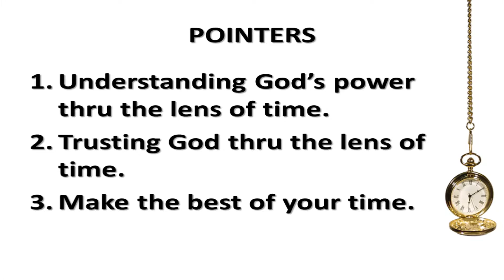Understanding God's Power Thru The Lens Of Time | Ecclesiastes 3:1 | Sermon Highlights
Understanding God's Power Thru The Lens Of Time | Ecclesiastes 3:1

🛠️ My Tools:
Canva graphics editor
Doratoon video editor
Pixlr video editor
Pencil2d animated video editor

🔥 My trending video:
| Is Sabbath Sunday or Saturday

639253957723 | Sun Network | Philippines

NOTE:
If you want me to make a reaction video/s on a specific religious video or videos alike. Just send me the link and I will make one for it.

May God bless your search for the Truth... Thank You and God bless!